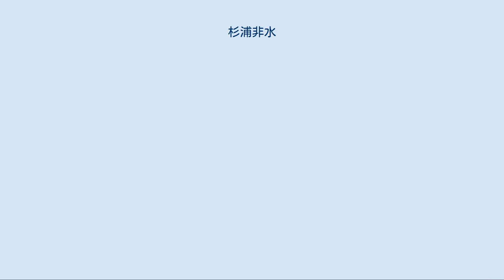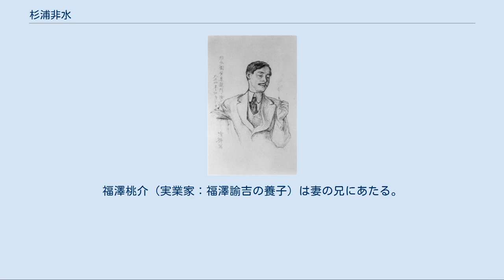杉浦非水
『杉浦非水像』 黒田清輝筆 （1915年） 杉浦 非水（すぎうら ひすい、1876年5月15日 - 1965年8月18日）は、近代日本のグラフィックデザイナー。
本名、杉浦朝武（すぎうら つとむ）。
 杉浦は日本のグラフィックデザインの黎明期より活動し、商業美術の先駆けであり現代日本のグラフィックデザインの礎を築いた人物の一人として重要である。
 　 1876年愛媛県松山市に生まれる。
東京美術学校（現：東京藝術大学）日本画選科卒（1901年）。
 当初日本画家を志し四条派の画家松浦巖暉に師事。
1897年の上京後は川端玉章に師事し東京美術学校（現：東京芸術大学）日本画選科に入学。
この東京美術学校在学中に洋画家の黒田清輝より洋画や欧風図案の指導を受け、図案家へ転向する。
同校卒業後は大阪三和印刷所に勤め、図案部主任に就任。
しかし翌年同社図案部解散のため退社。
この頃から雑誌の表紙などでモダンな欧風の図案（アール・ヌーボー）を発表し話題を集める。
1904年には教諭として島根県立第二中学校教諭へ赴任。
翌年、再び上京し東京・中央新聞社に入社。
 1908年、三越呉服店の嘱託デザイナーとなり『みつこしタイムス』の表紙を担当する。
1910年には三越呉服店の図案主任に抜擢され、中央新聞社を退社。
1911年、雑誌『三越』を発刊。
1913年、外国向けの公式ジャパンツーリスト英文日本案内パンフレットの装丁を手がける。
1921年、日本美術学校図案科講師。
飲料メーカーカルピス社の顧問となる。
1922年、絵画・図案研究目的でヨーロッパへ留学。
1924年帰国し、ポスター・創作図案研究団体『七人社』を杉浦非水、新井泉、久保吉朗、須山浩、小池巌、原万助、岸秀雄、野村昇ら7人で結成し、同年に第1回の展覧会を三越にて開催。
この頃からドイツの近代美術表現を取り込む。
1927年、月刊ポスター研究雑誌『アフィッシュ』創刊。
この頃に「地下鉄開通」のポスターを制作。
1929年、帝国美術学校（現：武蔵野美術大学）図案科長に就任。
大蔵省専売局（現：JT日本たばこ産業）の嘱託として翌年からタバコのパッケージ図案を任される。
1937年、全日本商業美術連盟を結成、委員長に就任。
 1934年、三越を退社。
1935年　同盟休校事件によって帝国美術学校を辞任し、帝国美術学校（現：武蔵野美術大学と多摩美術大学）の創設に参加する。
同校の校長・図案科主任を兼任する。
1955年、日本芸術院恩賜賞受賞。
1958年、紫綬褒章受章。
1965年、勲四等旭日小綬章受章。
 妻・杉浦翠子（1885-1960年）はアララギ派の歌人で、旧姓岩崎。
福澤桃介（実業家：福澤諭吉の養子）は妻の兄にあたる。